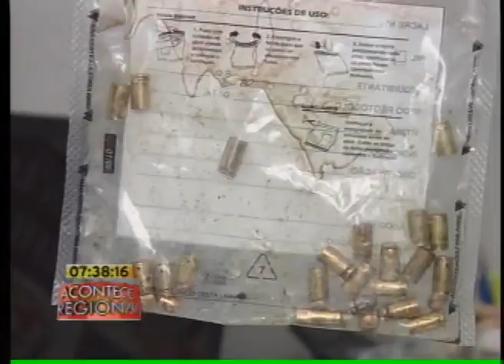ACONTEC REGIONAL 15-03-2013 PARTE 01